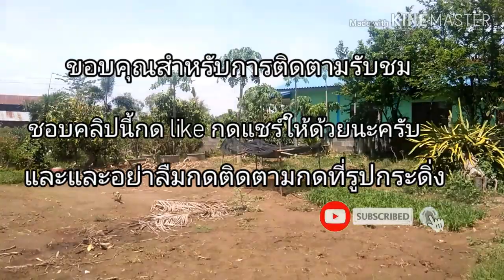สวนพอเพียงปลูกไว้กินเอง# ประหยัดค่าใช้จ่าย💯💯❗️❗️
เป็นสวนครัวที่ปลูกไว้กินเองในพื้นที่
ในสวนนี้ มีผักหลายอย่างพืชผักหลายอย่าง
สามารถประหยัดค่าใช้จ่ายลงไปได้มาก